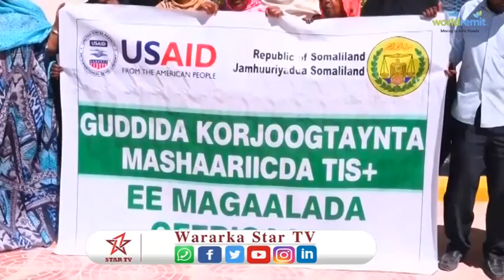Maayirka ku xigeenka degmada ceerigaabo ayaa kulan la qaatey gudida ilaalinta mashruca tis plus